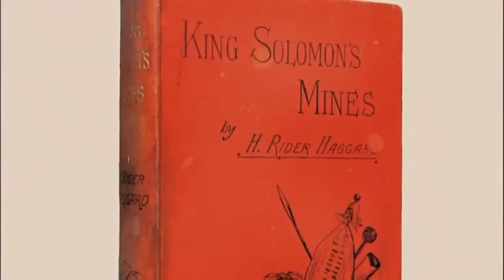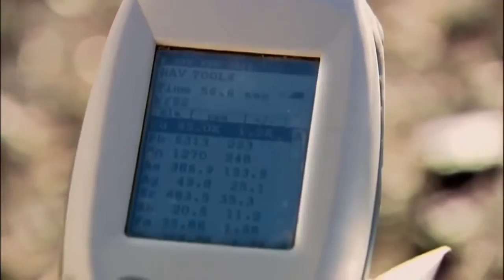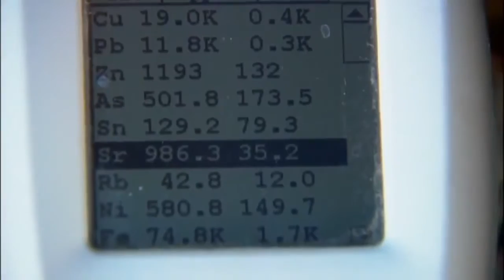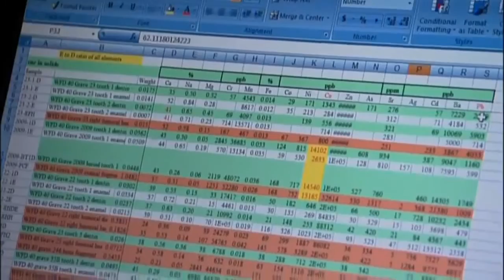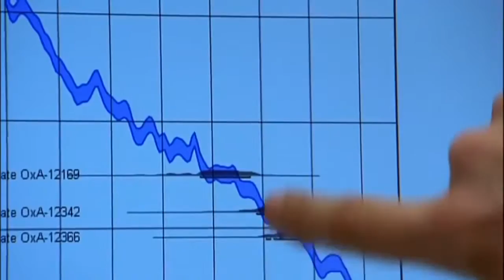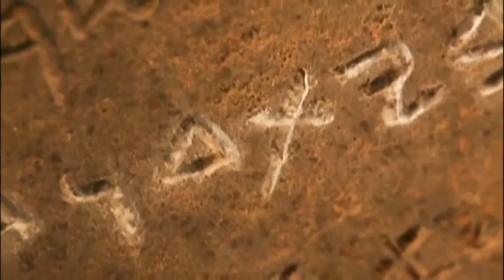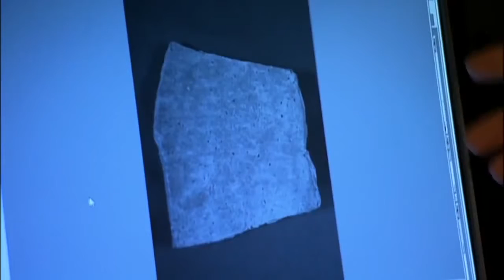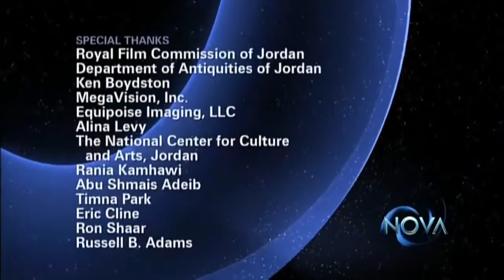Solomon's Mines Documentary